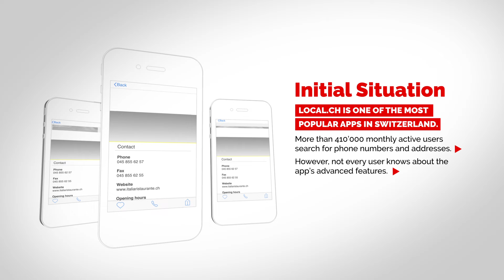Successful App Re-Engagement – Case Study local.ch x Webrepublic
local.ch is one of the most popular apps in Switzerland. It is used mainly to find telephone numbers and addresses, most users are unaware of new advanced functions. In order to promote a new function within the app (table reservations), local.ch successfully ran an app re-engagement campaign. The result: 25’000 users were brought back to the app, and over 700 table reservations were made; the overall conversion rate was 8.64 %.

Client
Michael Holzgang – Markenführung (local.ch)

Webrepublic
Adrian Wenzl – Senior Consultant SEA and Project Lead (Webrepublic)
Rahel Senn – Consultant SEA (Webrepublic)

Story Line: Simon Wüthrich (Webrepublic)
Copy: Simon Wüthrich (Webrepublic)